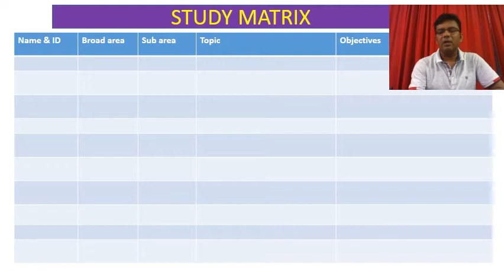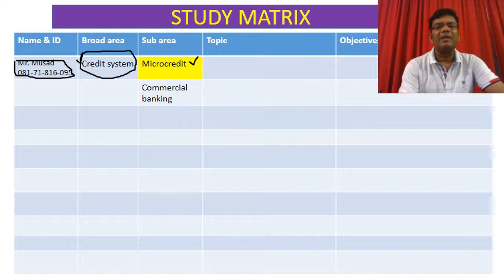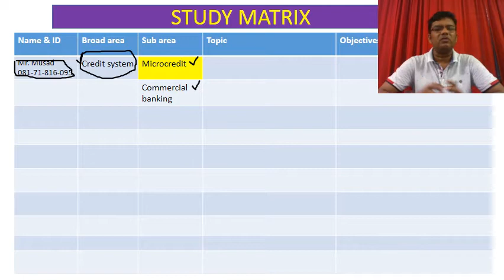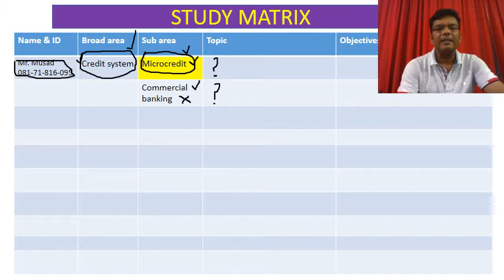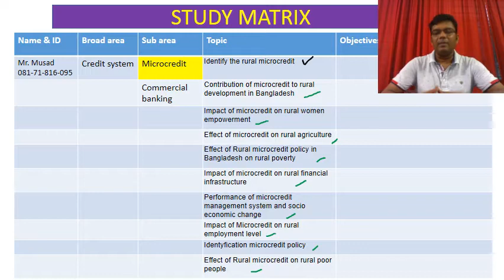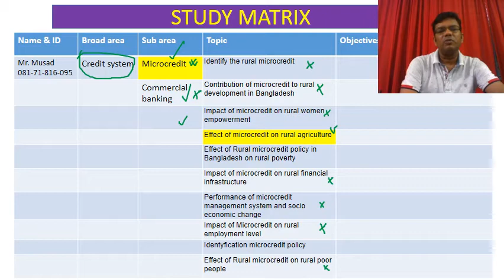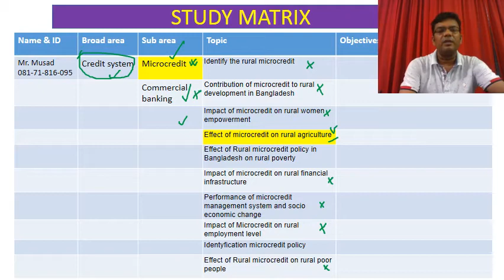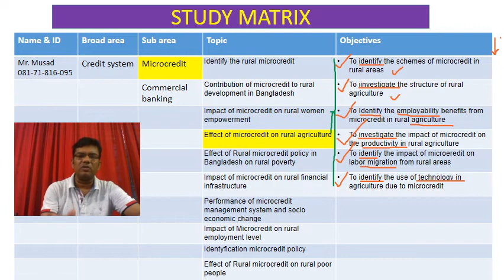CEMBA MBA Project Guide